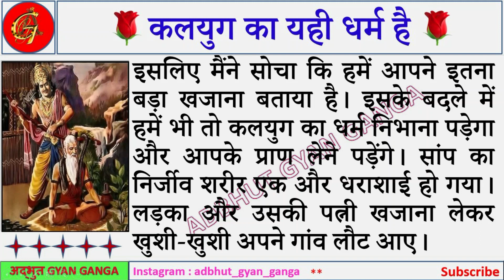कलयुग का धर्म, युग धर्म की कहानी | Yug Dharm ki Kahani || Hindi | धार्मिक कहानी || अद्भुत Gyan Ganga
कलयुग का धर्म, युग धर्म की कहानी | Yug Dharm ki Kahani || धार्मिक कहानी || Spiritual Hindi Story || अद्भुत Gyan Ganga